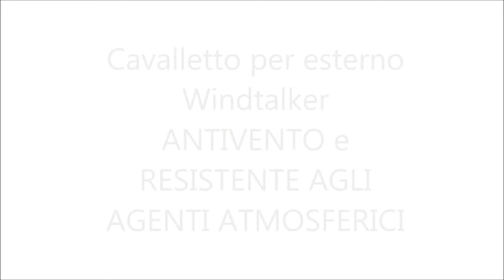Cavalletto da esterno antivento bifacciale WINDTALKER ® - Videoguida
Cavalletto antivento completo di 2 cornici in alluminio con chiusura a scatto nei montanti verticali. Eccellente stabilità grazie alla base di plastica riempibile con acqua o sabbia. Facile da spostare con ruote integrate alla base. Design senza spigoli per una maggiore sicurezza. Per poster 70x100 cm